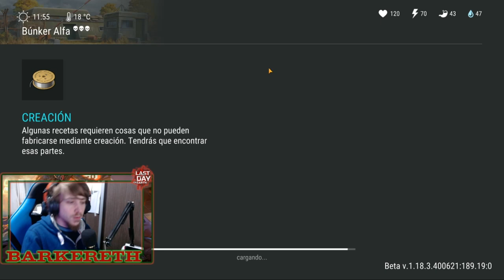VSS VINTOREZ: TODO SOBRE LAS MODIFICACIONES - Last Day On Earth: Survival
Buenas gente, soy Barkereth y hoy les traigo un nuevo vídeo sobre las modificaciones de esta hermosa arma, la VSS Vintorez
Capitulos:
0:00 Intro
1:14 Intro VSS
2:02 Cargadores
3:43 Miras
6:10 Culatas
7:25 Lasers y Mangos
9:29 VSS Mods combinaciones
11:55 Testeo de Mods
17:00 Habilidad Activa
20:14 Final